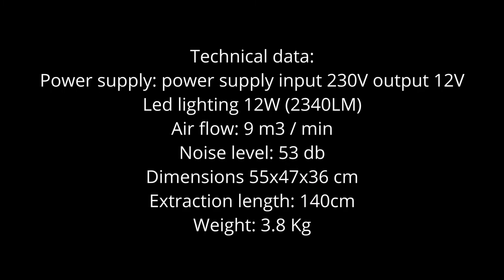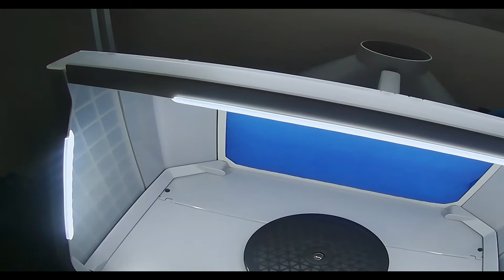Spray booth - HS-E550BLK - Unboxing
Jeżeli doceniasz moje hobby możesz dać parę groszy na nowe modele i sprzęty ;-) Today I would like to present you a model spray booth by HSENG, model HS-E550BLK.

In my opinion, it is one of the best painting booths, pleasant white strong light, strong air flow, adjustable power and light intensity. Price? About $ 150